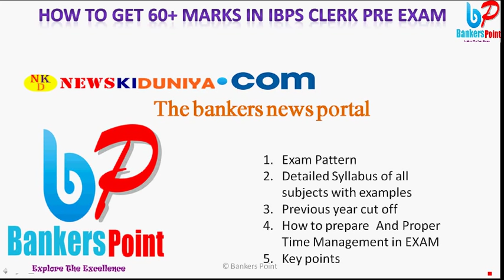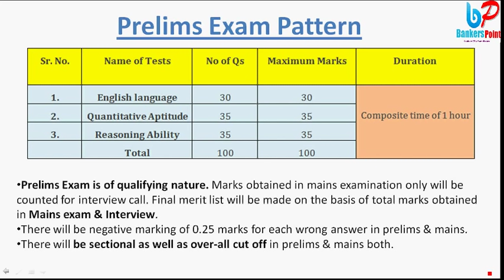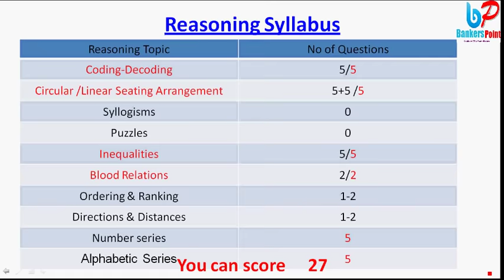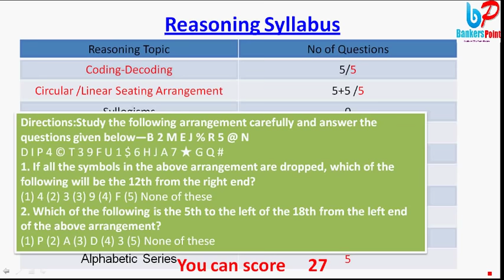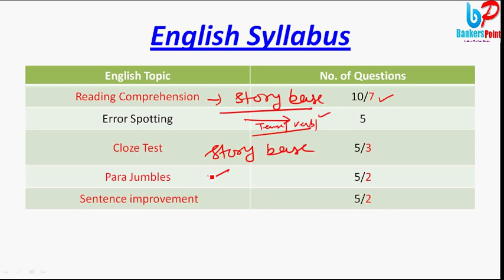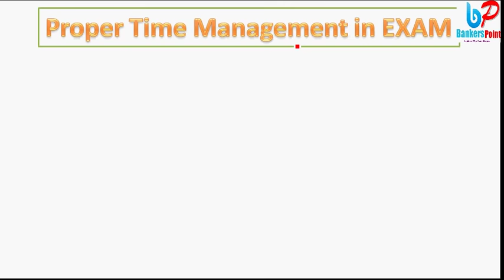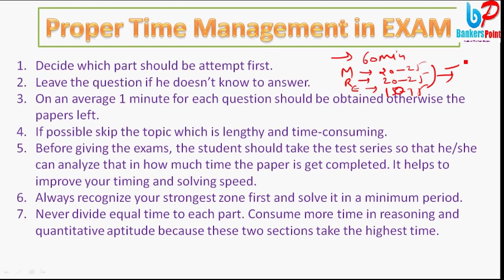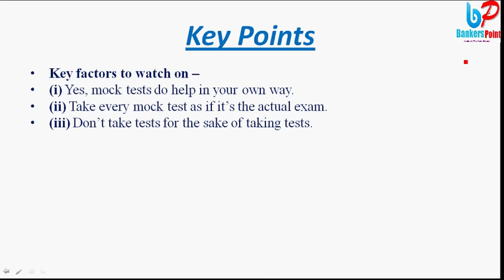How to get 60+ Marks In IBPS Clerk 2016| Preparation | Tips | Tricks | Strategy| Full Study Plan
As you know, IBPS Clerk Pre  2016 is going to be held in coming moths nov and Dec . So, we are providing you the Detailed Syllabus & Pattern of each Subject which will help you to frame a perfect strategy & will give a clear view of exam syllabus & pattern.